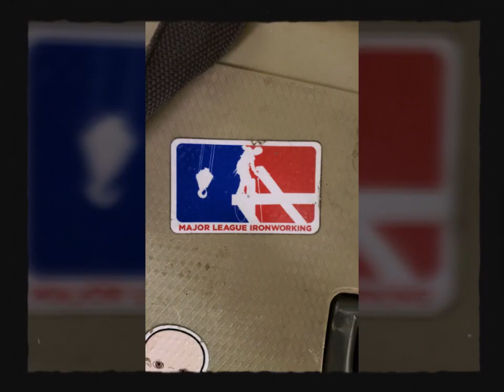Justin Sullivan apprentice connector 2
Highlights from work